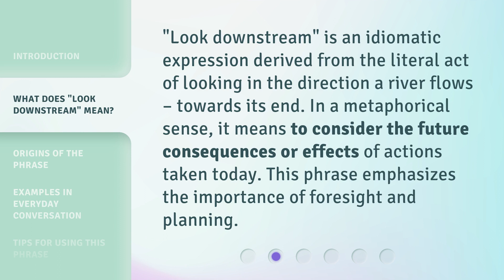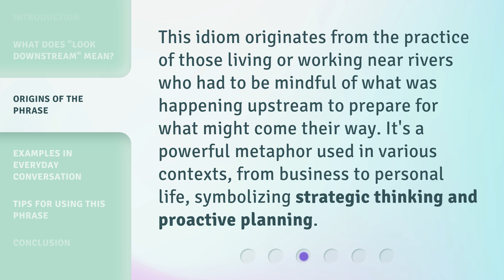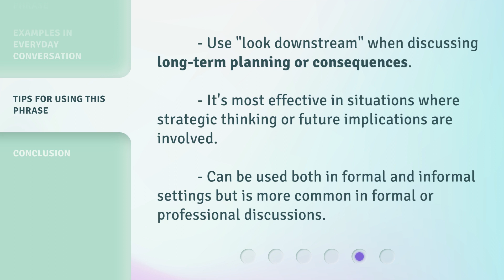Understanding "Look Downstream": A Guide to English Idioms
Crack the Code: Decoding English Idioms in "Look Downstream" • Unravel the mystery behind the popular English idiom "Look Downstream" with this comprehensive guide. Learn the hidden meanings and usage of this phrase that will take your English fluency to the next level. Don't miss out on this opportunity to expand your idiomatic repertoire!

00:00 • Introduction - Understanding "Look Downstream": A Guide to English Idioms
00:30 • What Does "Look Downstream" Mean?
00:53 • Origins of the Phrase
01:15 • Examples in Everyday Conversation
01:50 • Tips for Using This Phrase